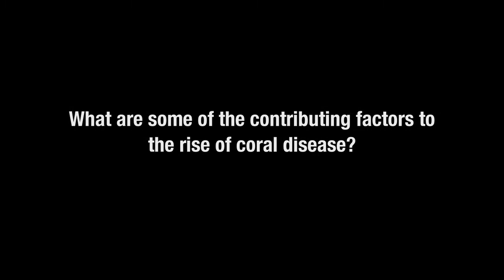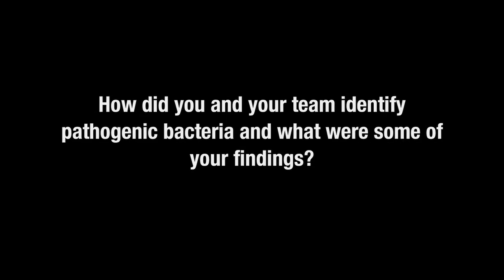Steve Vollmer on White Band Disease prevention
Assistant Professor of Biology, Steve Vollmer, discusses his research on the spread of White Band Disease throughout coral reefs as well as his findings on its prevention.